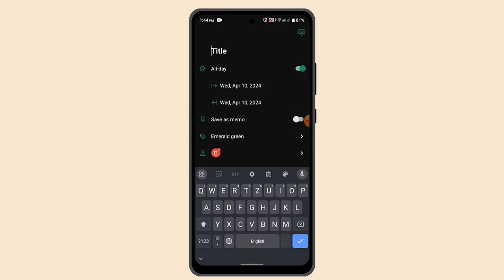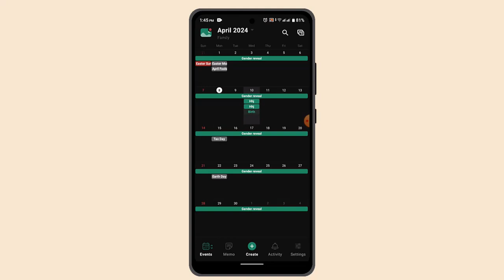How To Customize Event Colors And Categories In Timetree !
This Video Is based on How you can Customize Event Colors And Categories In Timetree.

Chapters / Timestamps
0:00 Introd
0:11 Customize Event Colors And Categories In Timetree
1:06 Outro